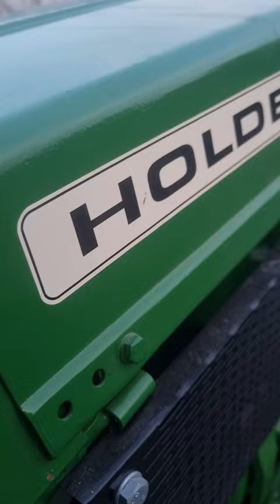Agritechnica NEUHEIT - HOLDEERE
So macht das Vorstellen einer Neuheit doch Spaß :D